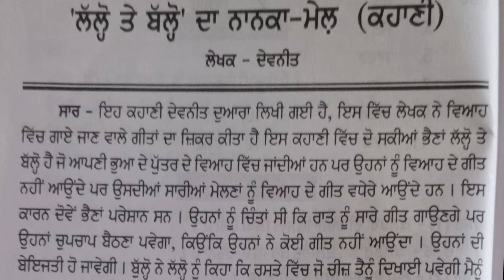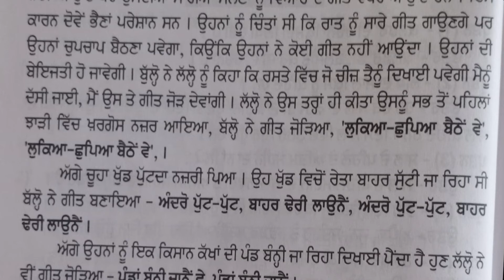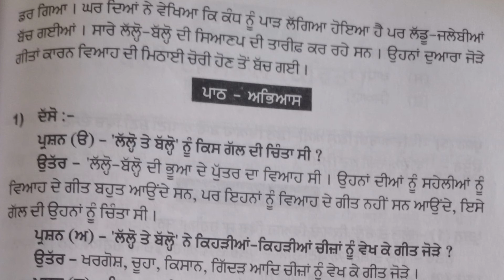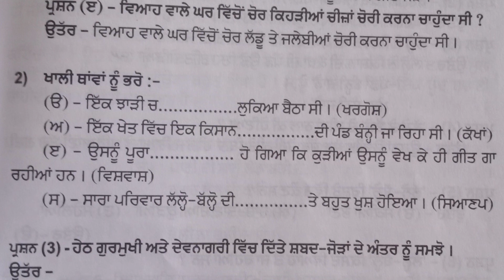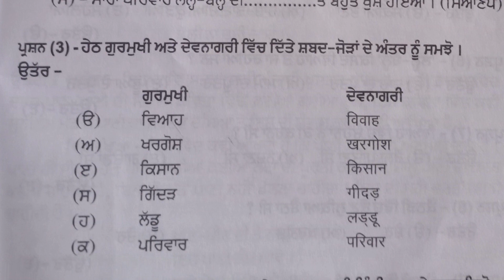Punjabi Class 6 lesson 6